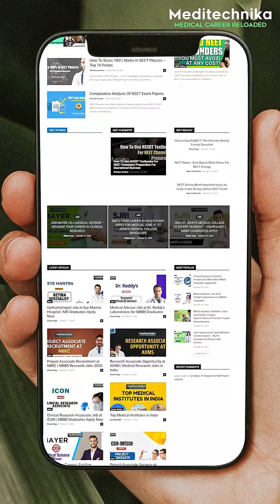Doctors, Don’t Get Left Behind! The Future of Medicine Is Here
Medical science is no longer confined to hospitals — it’s transforming into a revolution led by doctors! 🚀 From AI-driven drug discovery to magnetic nanorobots, bioprinting, and precision medicine, doctors are shaping the future of healthcare.

At Meditechnica, we believe doctors can go beyond treating patients — they can create innovations that save millions. Whether it's genomics, AI in healthcare, or brain-machine interfaces, the world needs doctor-innovators now more than ever.

📈 Learn. Innovate. Lead the MedTech Revolution.